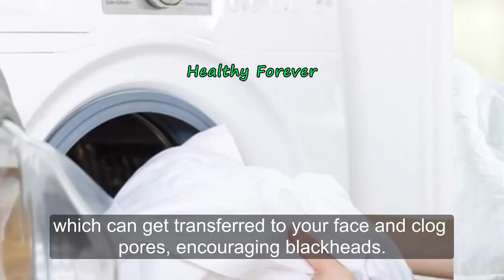Get Rid Of Blackheads Naturally \\ Blackheads Treatment